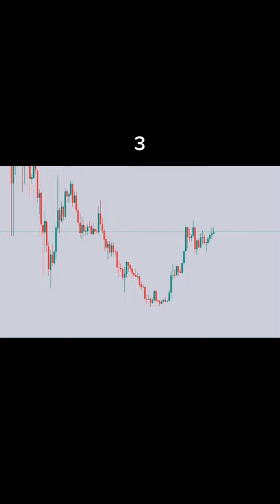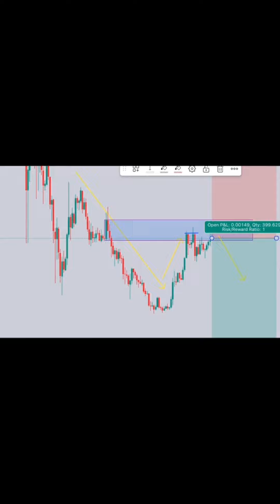Collection of Forex Trading